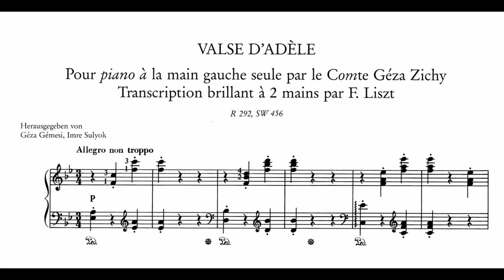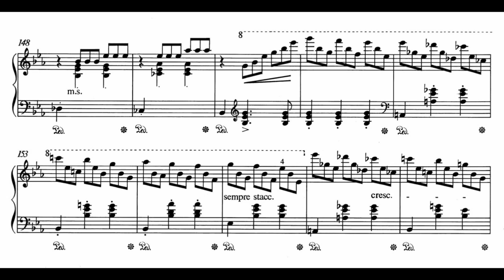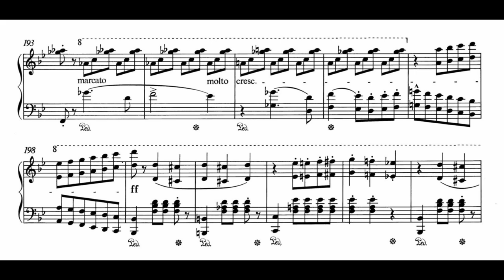Liszt - Valse d'Adèle par Géza Zichy, S456 (Bordoni)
Count Géza Zichy (1849–1924) was quite a successful opera composer in his day, and was further renowned for producing a large corpus of piano music for the left hand alone (as a boy he had lost his right arm whilst hunting) and being the world's first professional one-armed pianist. His Valse d’Adèle is the third of a set of Six Studies of 1876 for the left hand (dedicated to Liszt, who had arranged for their publication) which Liszt expanded in every sense in this version for two hands.